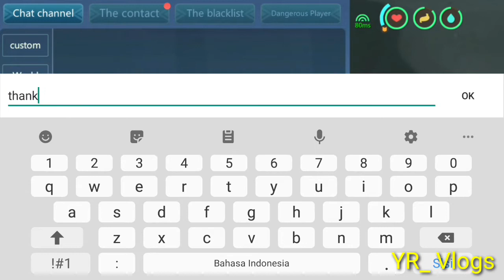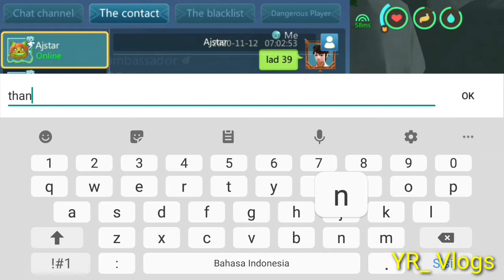Tame Mottled Parrot - Utopia Origin Indonesia #6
Semoga video ini dapat membantu para survival terutama
player baru yang bermain game ini. Terima kasih.